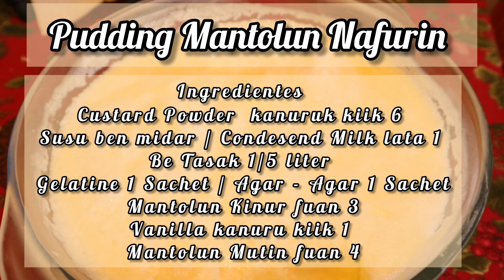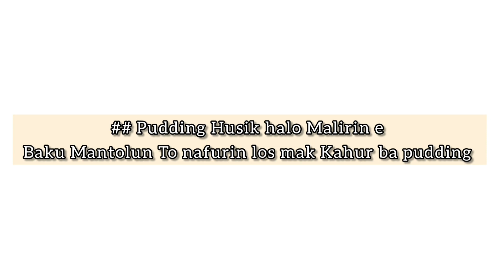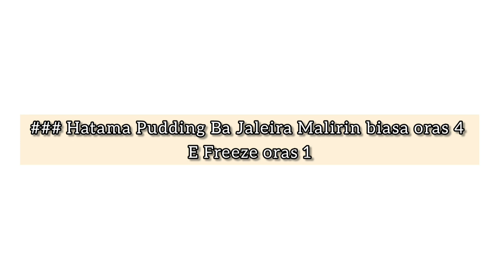EVA COZINHA - Pudding Mantolun Nafurin - Request Husi Mana Vlogger Ida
Hi kolega Sira ohin loron Hau Halo Pudding Mantolun Nafurin nebe simples e fasil los atu halo iha uma.  E iha ne premeira vez hau halo pudding Ida ne tamba hau hetan request husi kolega sira nebe mak hakarak atu aprende halo pudding husi hau. Hakarak atu Hatene ho Klaru oinsa halo pudding ne asiste deit video Ida ne to remata. Bjhs